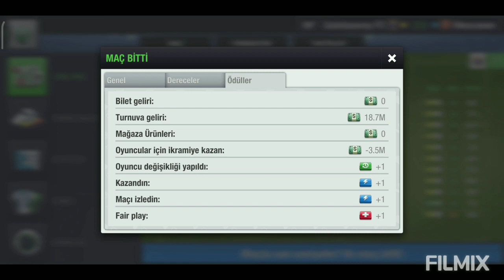Top Eleven 2020 - 27 Puan Üstün (116'ya -89) ve Mourinho Destekli Rakibe Karşı Kupa Finali Kazanmak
Rakip : galatasaraysarikirmizi
Tarih : 8 Eylül 2020